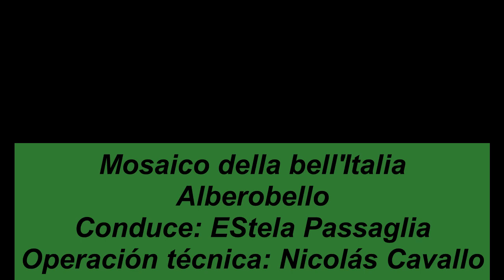Mosaico de la bella Italia. Alberobello Programa 399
Conduce: EStela Passaglia
Operación técnica: Nicolás Cavallo